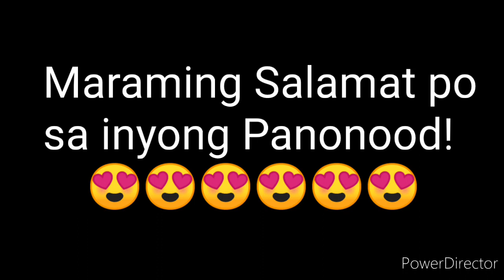PCSO LOTTO RESULT TODAY 6D LOTTO 9pm Draw NOVEMBER 27, 2021